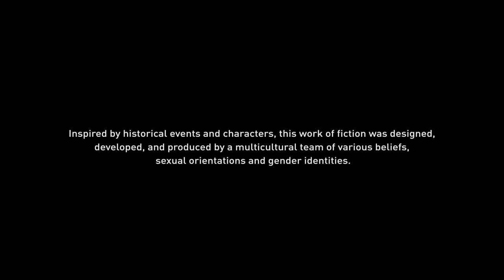Gaming Night - Live Stream of Assassins Creed Valhalla Playthrough. (Highly Requested)